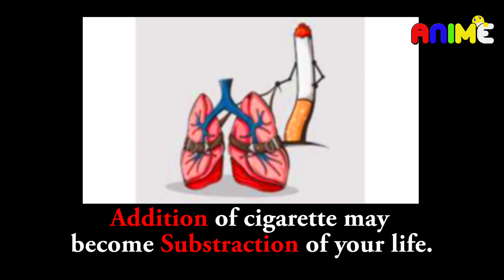best Animation for no smoking 2019-smoking injurious to health/smoking kills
This video is dedicated to those who smoke in public or in front of any other person. It will help them to understand that cigarette is enemy of his best friend also...so please quit smoking before life quit you.